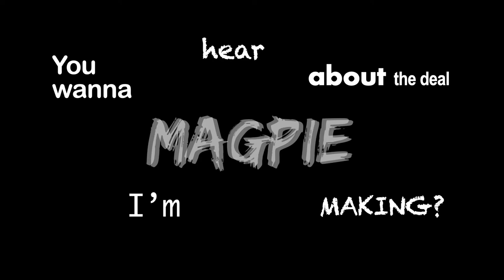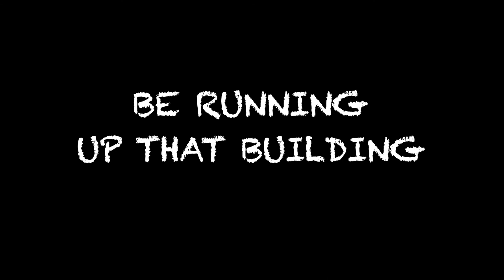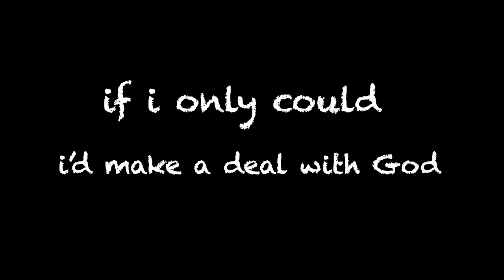Running Up That Hill - STRIPPED (Cover) - LYRIC VIDEO -MAGPIE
This is my take on the beautiful Kate Bush original single - Running Up That Hill (STRIPPED VERSION). It is also the debut single from my upcoming debut EP. My Spotify page is linked directly to the George Floyd Memorial Fund.

I absolutely love Kate Bush's version but it has always resonated deeper for me that the original message that Kate Bush wrote it about. Even though her message it very important, this song has so many more angles and for me, I feel like I am talking to all humans who have suffered whether it is Knife crime, Police Brutality, Homelessness, Migration, Racism, Sexism, Homophobia, Bullying, and more. I feel it reflects the present situation we are in as a human race. We need to come together, stop animal cruelty, stop fracking, stop global warming and work together to heal the planet.